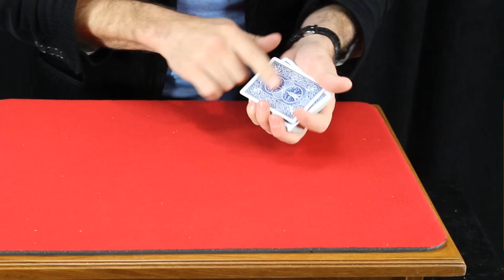Leuke truc: de Bicycle Bite card | Magicshop.nl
Gewoon een leuke truc. Laat iemand een willekeurige kaart kiezen en neem er een hap van af! Ze zullen wel even vreemd kijken. Maar ja, wie neemt er nu een hap van een kaart.
Niemand natuurlijk, dus je spuugt de hap weer terug  op de kaart en alles is normaal en te onderzoeken.

Bicycle versie.

Zoekwoorden:
Goochelen
goocheltrucs
goochelwinkel
goocheltrucs leren